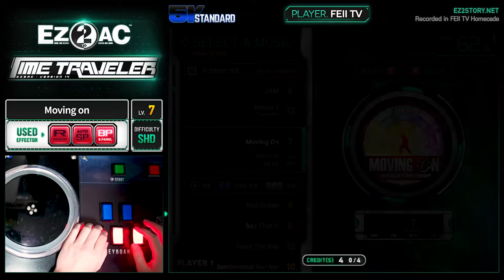[EZ2AC : TT] 5K (7) Moving on [SHD]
Comment : yo G